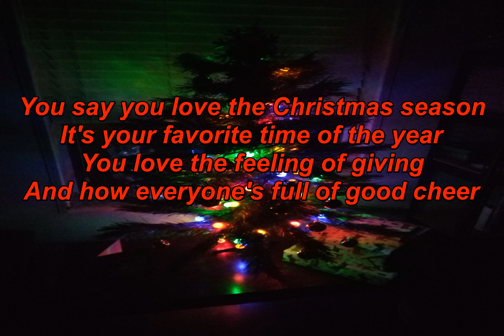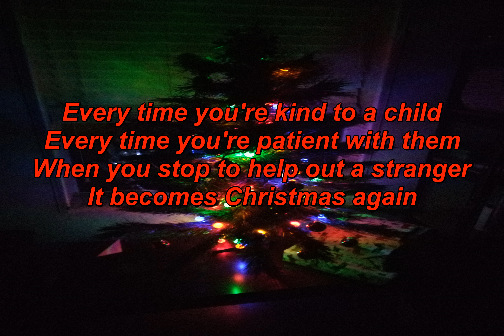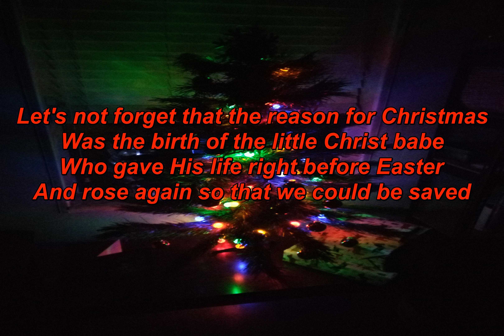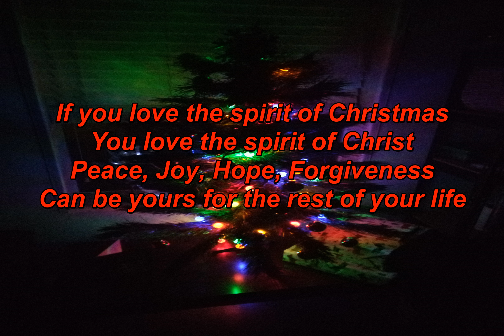The Spirit of Christmas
My good friend Jack and I came up with this song in January of 2021. Three days later he passed away. I hope y'all enjoy it.